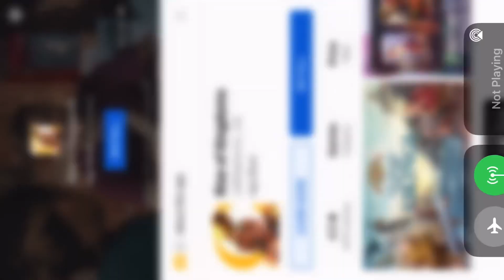Buying dinner by playing Rise of Kingdoms